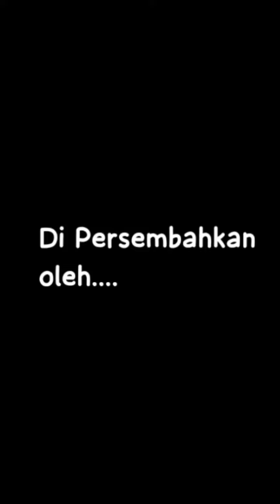Stop Motion by Hikmah 11 MM 2023